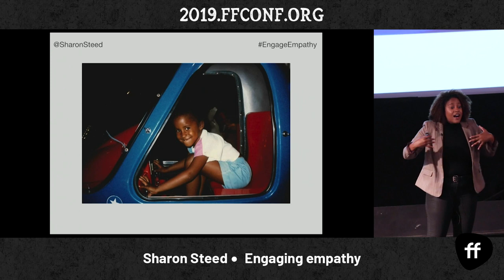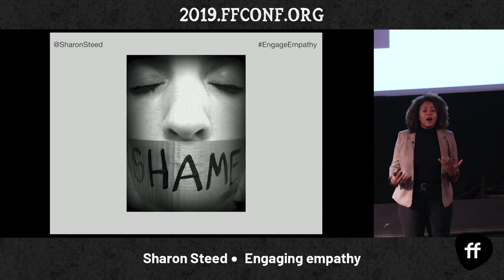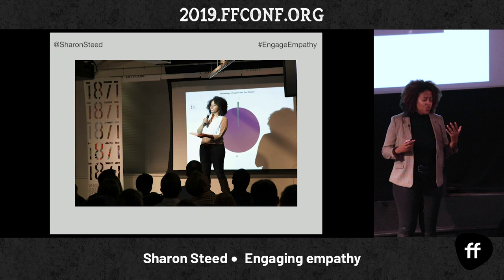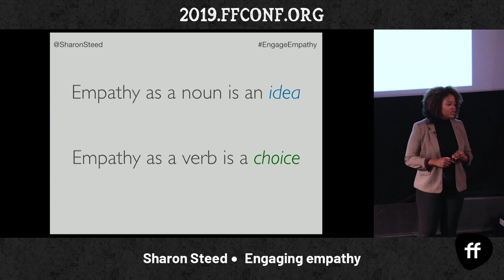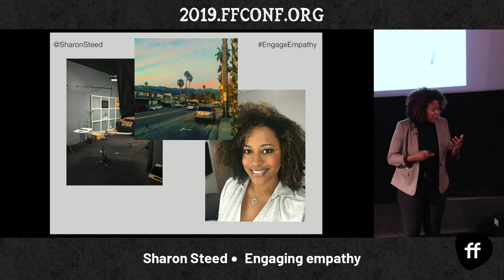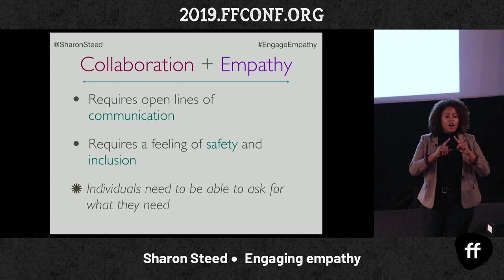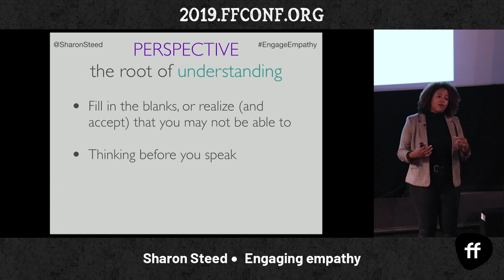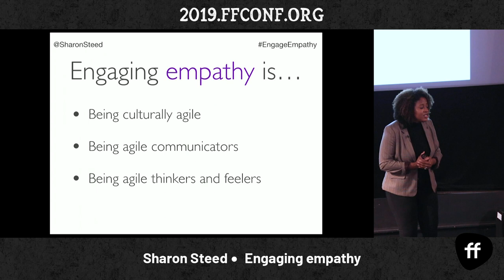1. Engaging Empathy / Sharon Steed / ffconf 2019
Empathy and vulnerability aren't necessarily two words associated with professional success, but they're invaluable to achieving long-term goals leaders set for their companies. Lets both define what those look like at work and how to engage them for optimized collaboration.